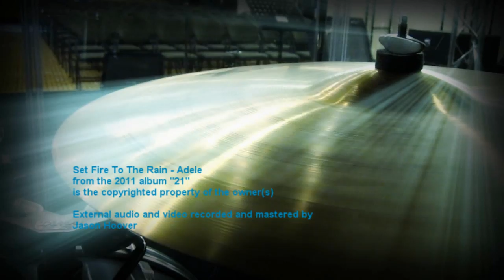Set Fire To The Rain - Adele Drum Cover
Follow me on the Twitters! @jhoovsDC